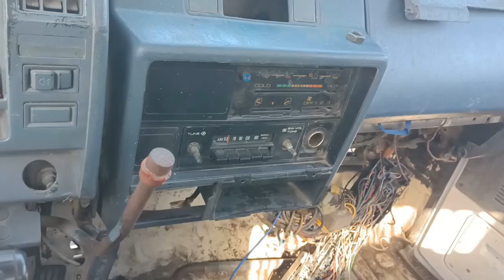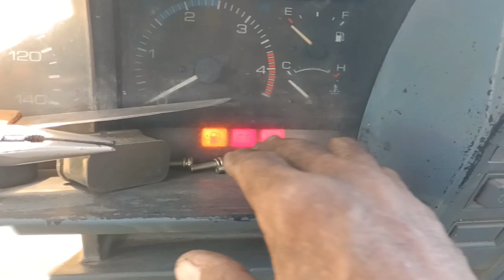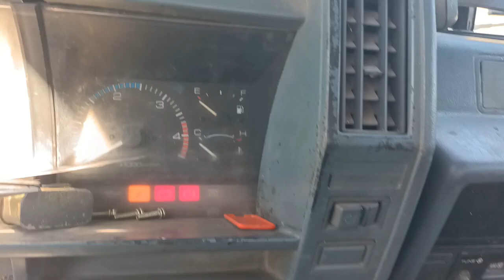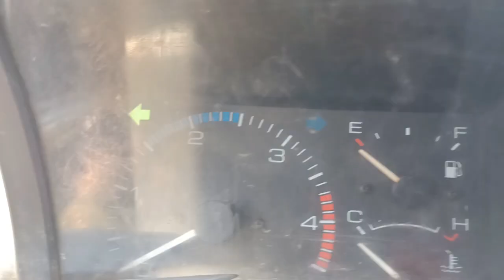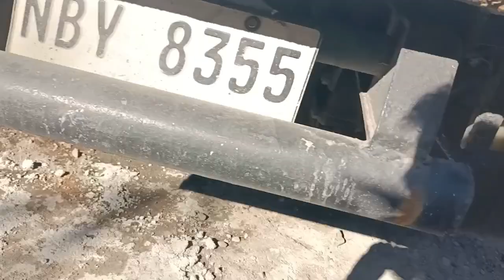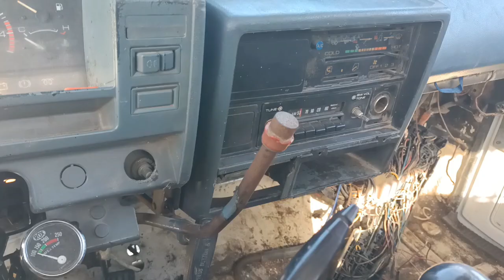SIGNAL LIGHT AND HORN WIRING REPAIR